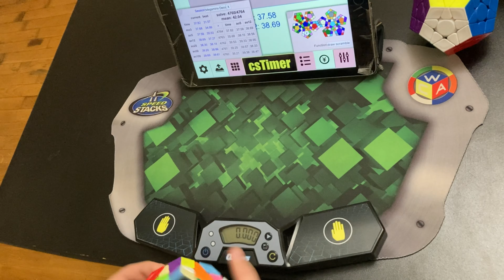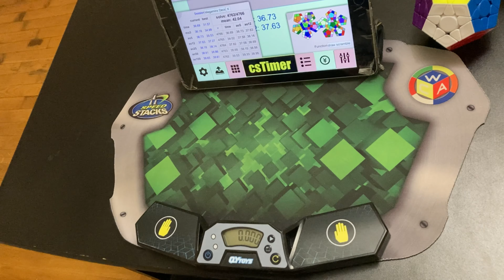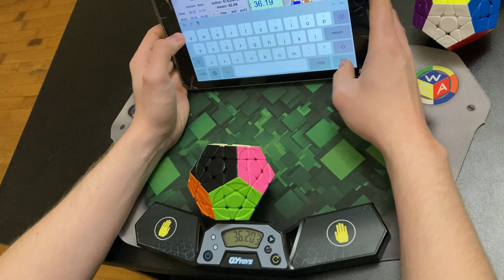Megaminx ao5 36.19 | single 34.02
cube: YJ YuHu v2 m

Time List:
35.68, (37.82), (34.02), 36.69, 36.20